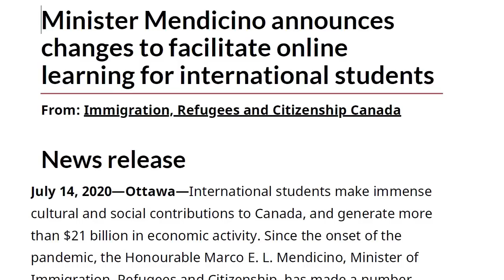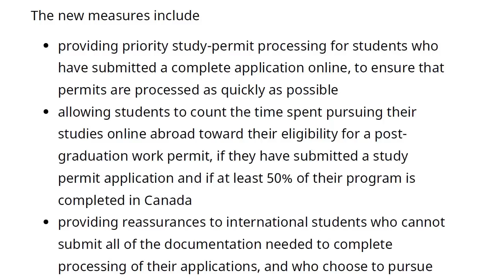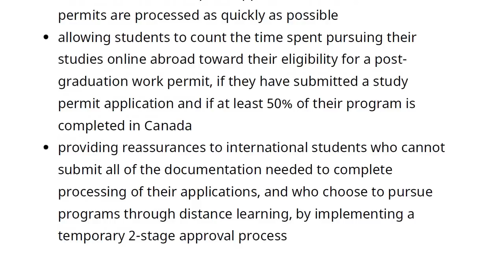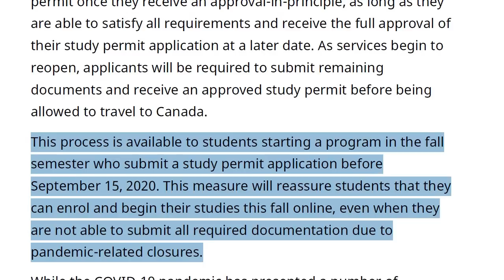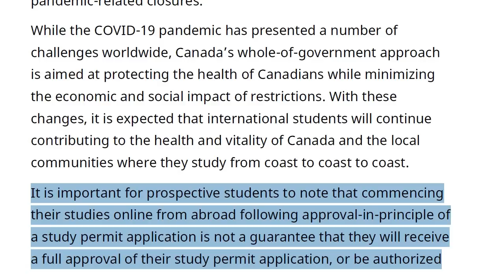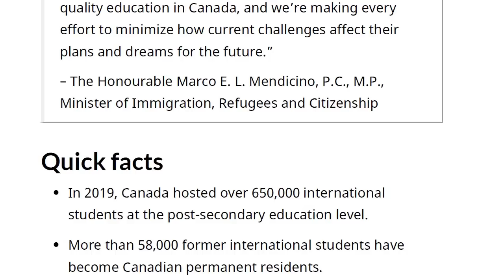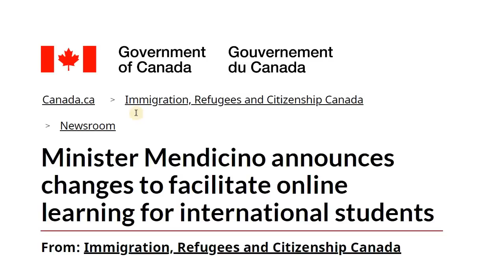Canada study Visa reality check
AMARJOT SINGH